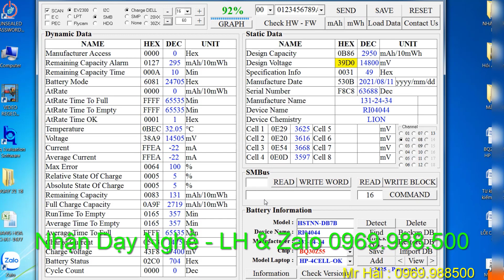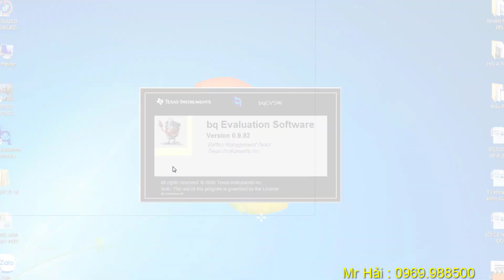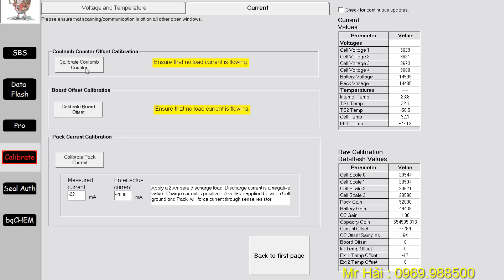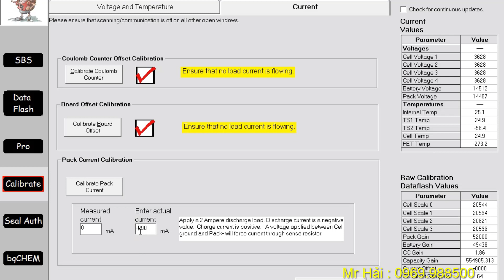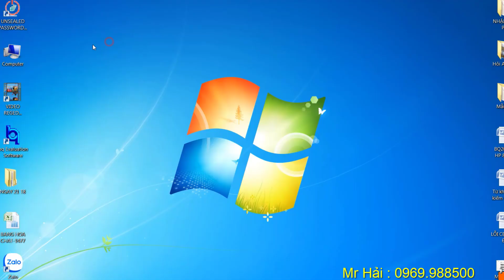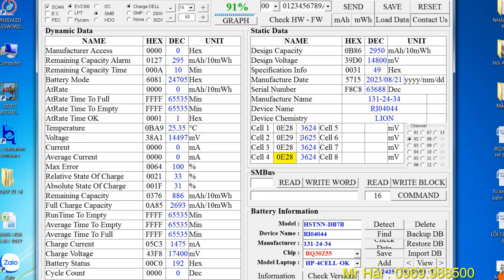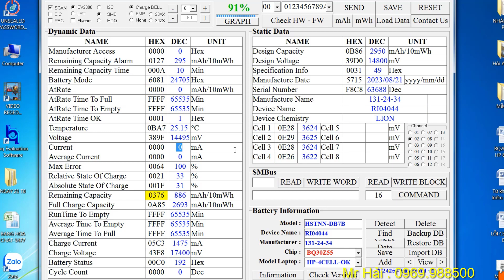HD Sửa lỗi pin laptop bị hao điện do tự xả và cân bằng Cell pin | Nhận dạy nghề pin - 0969.988500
Video này tôi sẽ Hướng Dẫn quý vị Sửa lỗi pin laptop bị hao điện do tự xả và cân bằng Cell pin, Video sẽ mô tả chi tiết cách sửa lỗi ăn nguồn của viên pin laptop trên phần mềm Reset pin và hướng dẫn cân bằng các Cell pin của một viên pin laptop.
Chế pin DELL-E6420 4CELL to 6CELL
Thay Cell mới Pin HP-9470 Phần 1
Reset PM HP-9470 Phần 2
HD Thay Cell & Reset pin NEC